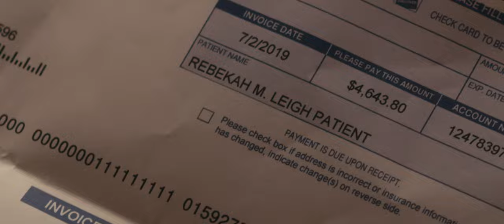Rite of the Shaman - Official Teaser Trailer (2022)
Zepstone Media and Knights Victory Productions present
Rite of the Shaman - Official Trailer (2022)

"A mute high school boy taking care of his fatally ill mother discovers his true calling."

Utah Film Festival winner:
* Best Picture
* Best Cinematography
* Best Music Score
* Best Editing

Trailer Editing: Carson McKinnon
Trailer Score: Donovan Colton
Score Assist.: Atallia Loeffler

Follow us for updates about upcoming screenings and release.

Rite of the Shaman - Team:

PRODUCTION:

Director:
Alicia O. Farmer

Producers:
Annette Price Coester
Nicholas Perez
Kayli Brummer
Erin Bloom Davenport
John Farmer Alicia O. Farmer
Devin K. Hansen
Janice Spencer-Wise
Albert Spencer-Wise
Emily South
Brittney Souther
Rocco Fonzarelli

Writers:
Alicia O. Farmer
Janice Spencer-Wise

Director of Photography:
Carson McKinnon

Additional Cinematography/Camera B:
Annette Coester

Production Sound Mixing:
Jonathan Robert Andrus

Key grip:
Oram CR

Camera & Drone Department:
JD Allen
Jason Yeaman
Yvonne Bass
Alex Steiner
Bryan Bernardi
Tenzin Lazerson
Gabriel Gallant
Adrian Pacheco

Assistant Directors:
Michael J Jewkes
Ethan Bracken

2nd AD:
Shane Morrisun

Production Coordinator:
Ethan Bracken

Unit Location Manager:
Chelsea Wilson

Location Managers:
Kathy Harbin / Donnell Matlock
Steve Sher
Janice Spencer-Wise
Brittney Souther
John Farmer
Neal Middleton

Art Department:
Ariel Jean
Riley Eyre
Bryan Bernardi
Kaitlynn Courter

Script & Continuity:
Teri Weiss
Max Weiss

Production Assistants:
Michael Nance
Bryan Bernardi
Matthew Walther
Zackery Novak

Security:
Carter Flick

Owl Wrangler:
Eric McGill / Earthwings

Snake Wrangler:
Samantha Tatton

POST-PRODUCTION

Editing:
Lucas Hardy
Kason Hardy

Music Score:
Donovan Colton

Colorist:
Prateek Srivastava

Musician (Original Song "House of Green":
Kate MacLeod

Sound Design:
Phil Harmonic

Animations:
Blade Sabovcik
Carson McKinnon

Special Effects:
Robert Merritt

CAST

Tyrell Oberle
Janice Spencer-Wise
Kim Stone
Lauren Holdt
Jim Martin
James Morris
Timothy Peacock
Debbie Sainsbury
Ethan Bracken
Bryan Bernardi
Neal Middleton
Emily South
Nicholas Perez
Meridyth Oberle
Spencer Farmer
Gideon Hart
Aleah Spencer-Wise
Emerson Wares
Samuel Alkema
Elora Suchoski
Annette Coester
JD Allen
Melanie Browning
Kayli Brummer
Sara Crockett Bohmholdt
Brittney Souther
Arie Souther
Bromley Souther
Chiara Souther
Annabelle Reyne
Chris Souther
Zhon Johansen
Riley Ayre
Rocco Fonzarelli
Shytei Corellian
Angela Oberle Suchoski
Carol Morelli-Farmer
Hailey South
Carter Flick
Michael Nance
Melinda Yeaman
Patricia Jones

Ripley the snake
Bubo the owl